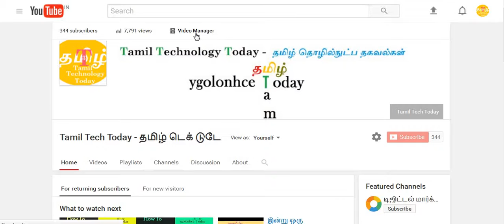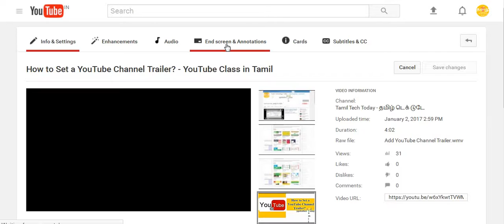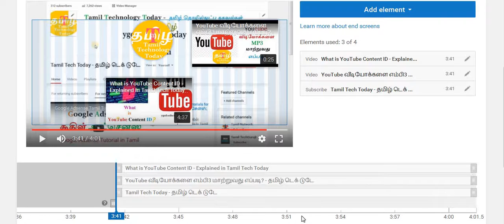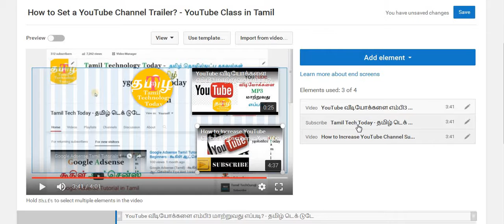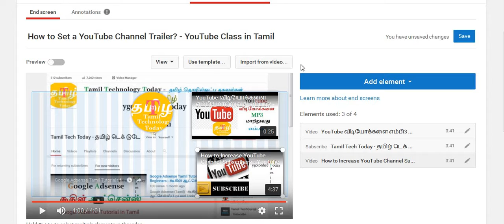How To Get YouTube Subscribe End Card - YouTube Tamil Tech